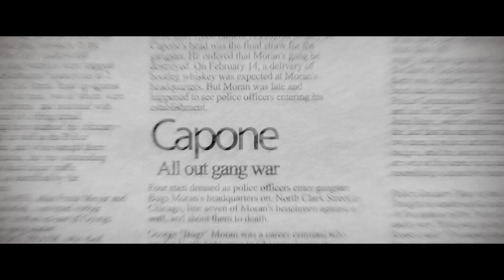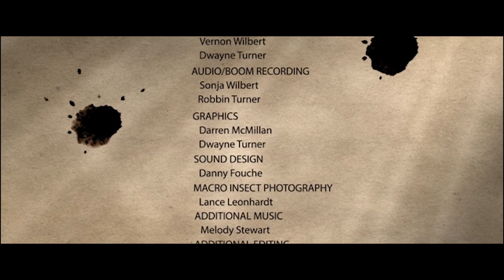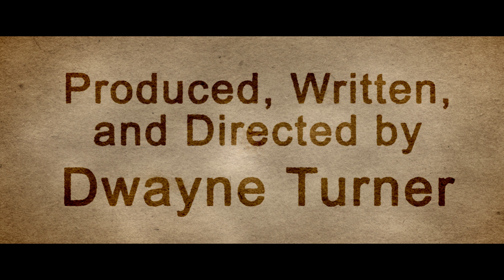Saint Valentine's Day Massacre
Chicago, February 14, 1929. Three people from different walks of life will cross paths and cause irreparable change to their lives. A day scripted for love, punctuated by death. A powerful and frightening story of secrets born by blood, forged in evil, culminating in horror.